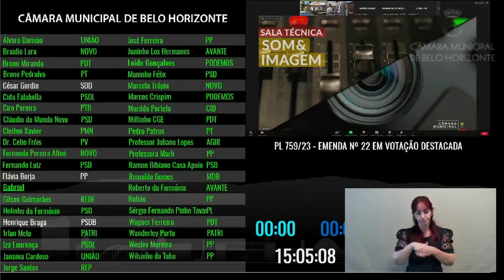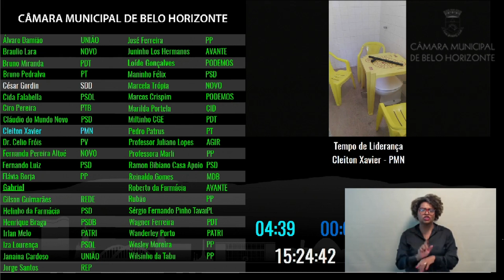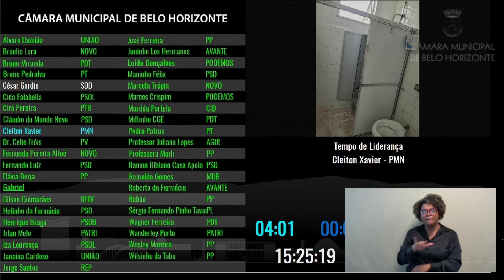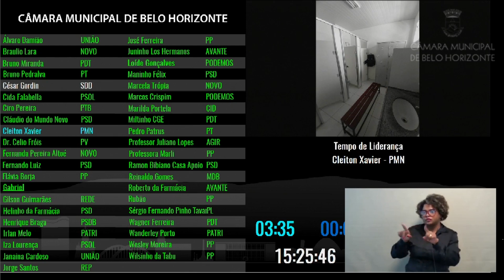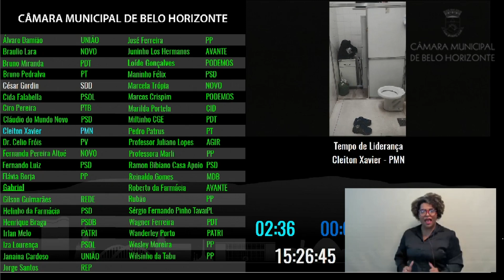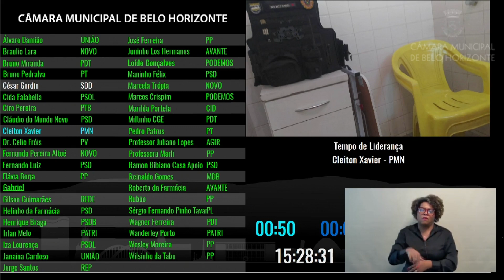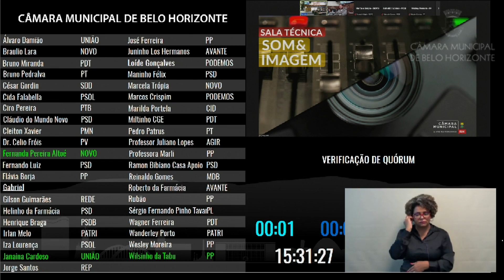105ª Reunião Ordinária